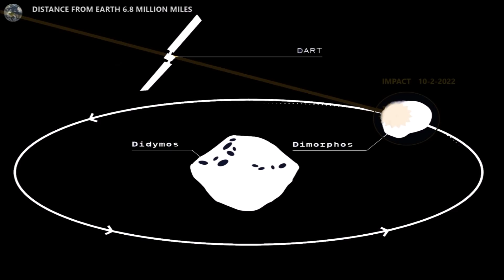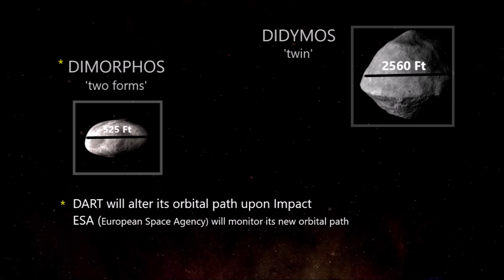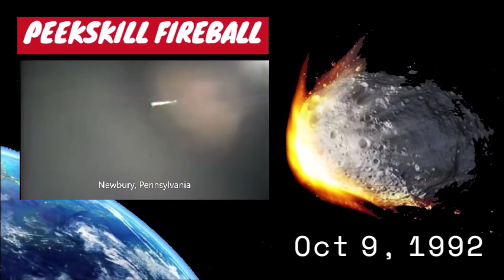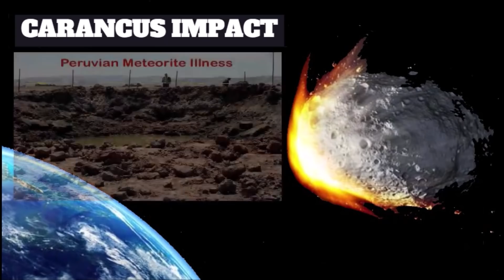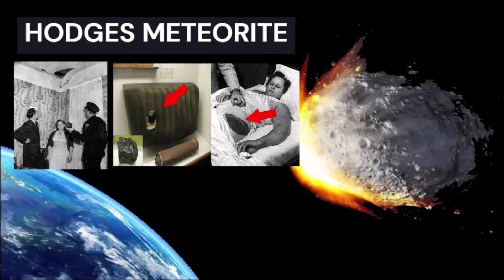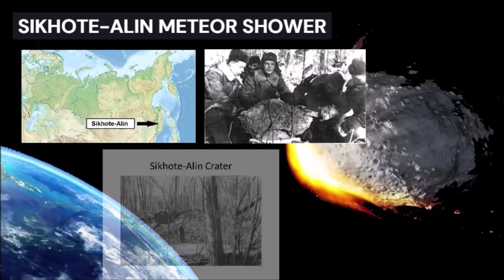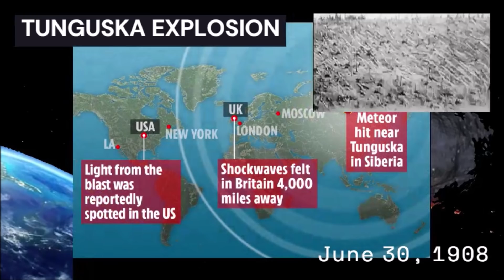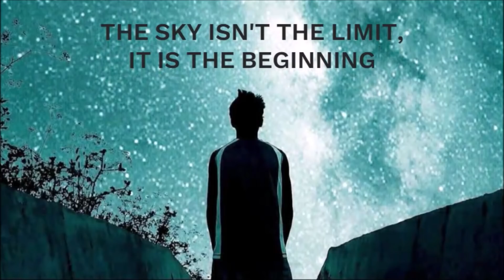NASA to Crash 'Armageddon' Style Rocket into Asteroid to Save Earth From a Devastating Impact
October 9, 2021: The target is a binary asteroid system named Didymos. The impactor will zero in on the smaller of the two asteroids known as Dimorphos, crashing into the space rock at a speed of 14, 760 mph (6.6 km/s)

00:00 NASA Planetary Defense Mission
04:18 Chelyabinsk Asteroid Event
05:25 Peekskill Fireball
06:03 Carancus Impact
06:44 Hodges Meteorite
07:48 Sikhote-Alin Meteor Shower
08:24 Great Daylight Fireball 1972
09:02 Tunguska Explosion